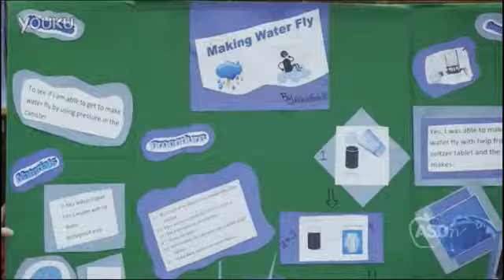Tharanga Teaching Students